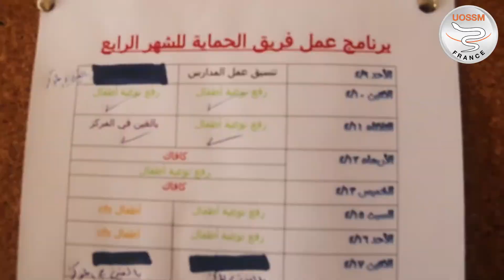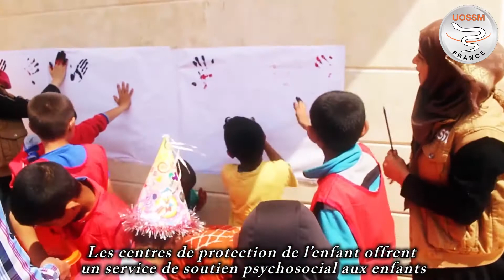Au cœur d'un centre de protection de l'enfant de l'UOSSM en Syrie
La guerre et les conflits ont laissé le pays en ruine, mais ont aussi un impact psychologique sur les enfants. Il y a trois millions d'enfants déplacés à l'intérieur de la Syrie. Plus de deux millions d'enfants dépendent des aides humanitaires et ont besoin de soutien et de traitement psychologique. Notre travail dans les centres de protection de l'enfant a débuté fin 2016 et plus de 50 personnes compétentes et qualifiées y travaillent. Ensemble, sauvons des vies et redonnons de l'espoir.